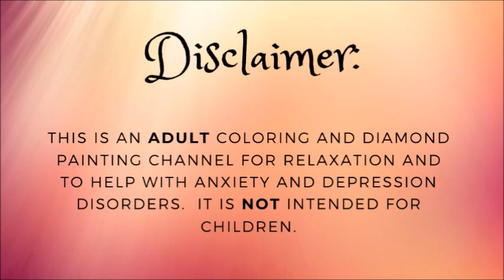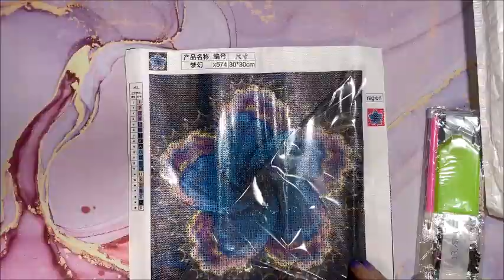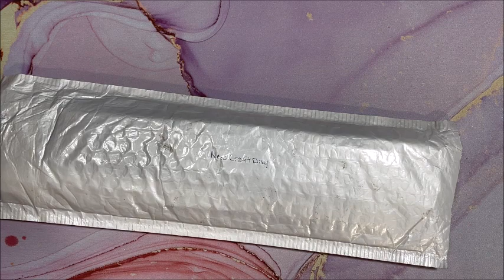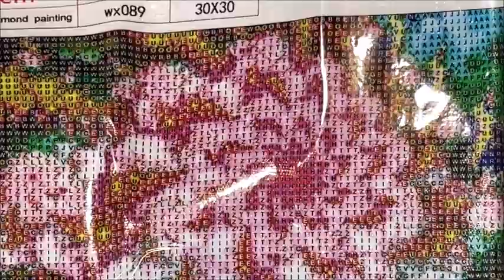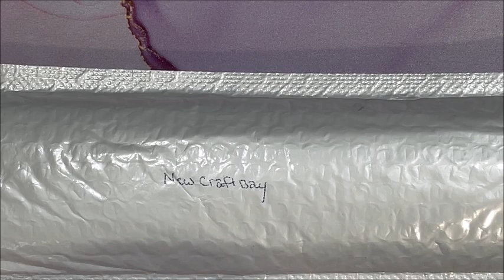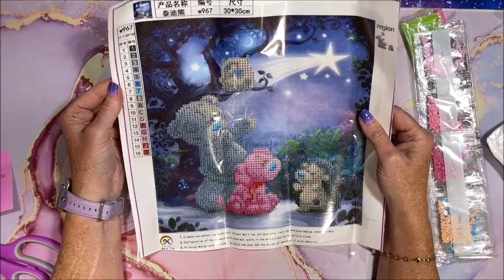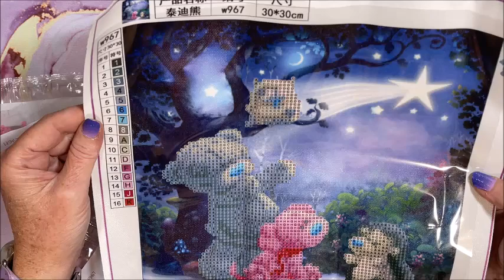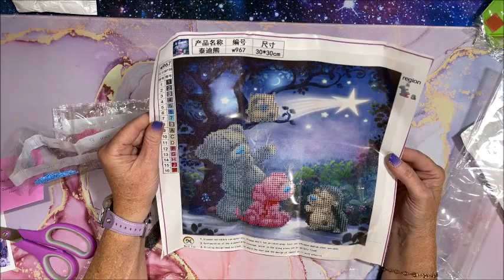Unbagging of Diamond Painting Haul From New To Me Company - NewCraftDay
In this video, I unbag some diamond paintings from a company that is new to me - NewCraftDay.

If your order is over $50, you get 2 free diamond paintings.